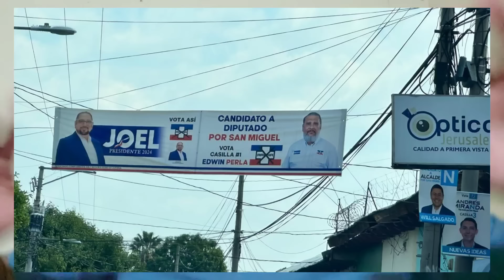Los sarandajos ruegan porque deporten a los tepesianos.